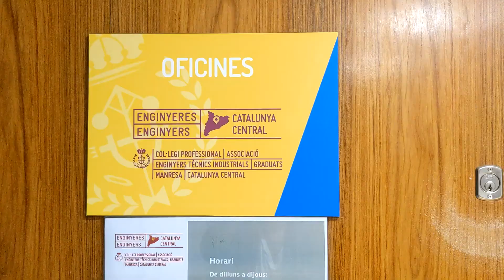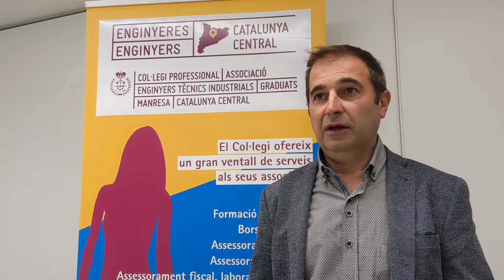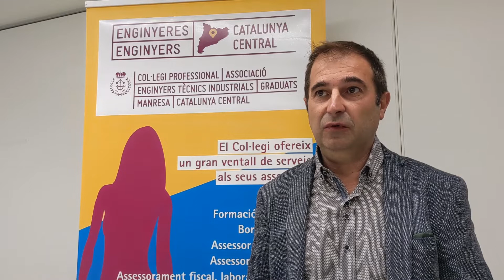El CETIM renova la seva junta de govern, que està encapçalada per l’enginyer Jordi Valiente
El Col·legi d’Enginyers Tècnics Industrials de la Catalunya Central, amb seu a Manresa, ha renovat la seva junta de govern, que durant els propers quatre anys estarà encapçalada per l’enginyer Jordi Valiente. Valiente ocupava fins ara el càrrec de vicedegà i pren el relleu d’Àngel Vilarasau, que ha encapçalat l’entitat durant els darrers vuit anys. En presentar-se només una candidatura, no ha calgut celebrar eleccions.
 Nascut l’any 1975, Jordi Valiente Prat és Enginyer Tècnic Industrial i Màster en Gestió del Risc. És col·legiat al CETIM des de l’any 1999 i des de l’any 2014 ha estat membre de les diferents juntes de govern. És gerent de l’empresa d’enginyeria Eprojecta, que ofereix serveis professionals d’enginyeria en els sectors de la indústria i els grans esdeveniments arreu del territori espanyol. L’empresa l’integren un equip multidisciplinari de 14 persones i té oficines a Manresa i Barcelona.
 La candidatura de Jordi Valiente es presenta com a continuïsta amb la tasca portada a terme els darrers anys, però amb la voluntat d’adequar-la a la situació actual.
 La seva línia de treball girarà al voltant de tres eixos: professió, col·legiats i col·legi, i té com a principal objectiu defensar i oferir serveis a aquest col·lectiu de professionals, integrat per més de 1.200 persones de totes les comarques de la Catalunya Central.
També es vol impulsar la tecnologia entre els infants i també entre les noies, amb la voluntat de despertar el seu interès per l’enginyeria i atraure talent cap a aquests estudis, que tenen una gran demanda en l’àmbit professional.
Un altre dels objectius de la nova junta serà intensificar les converses amb la UPC per tal de recuperar el Grau en Electricitat a l’escola de Manresa. Aquests estudis es van deixar d’impartir fa uns anys però la gran demanda d’enginyers elèctrics per part de les empreses fa necessària la seva recuperació.